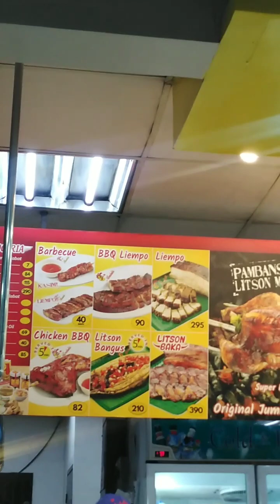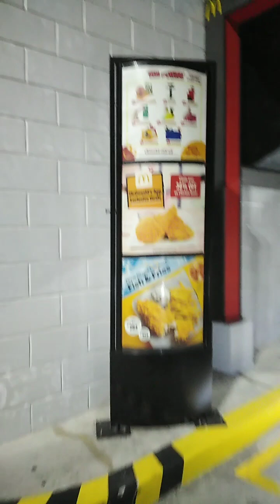LUTO ULAM || A DAY IN MY LIFE